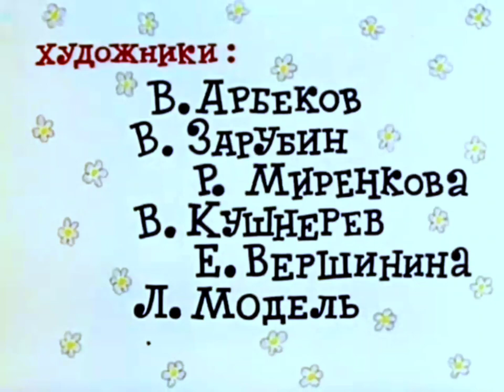The Invisible Hat (1973)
First time I got a Soyuzmultfilm story of a boy named Timka in the Pioneer Camp in Berezki in Poland.
Now color correction using Kinemaster.
RU title: щапка-невидимка (Shapka-Nevidimka)
Director: Yuri Prytkov
Story and Screenplay: U. Postnikov
Artwork: Tatyana Sazonova
Animators: Vladimir Arbekov, Vladimir Zarubin, Renata Mirenkova, Valentin Kushnerov, Elena Vershinina, Lydia Model
Provider: Galina Smirnova
Editor: Peter Frolov
Producer: Lyubov Butyrina
SFX: Boris Filchikov, Benjamin Astrug (uncredited)
Cast: Lyudmila Gnilova, Maria Vinogradova, Zoya Fyodorova, Liya Akhedzhakova, Tamara Dmitriyeva, Alla Chervonnaya
Animation camera: Mikhail Druyan
Film colorization: Eastmancolor
Assistants: Ladislav Vlk (uncredited), Karel Hutecka (uncredited), Ivan Renc (uncredited), Galina Andreeva, Arkady Cher